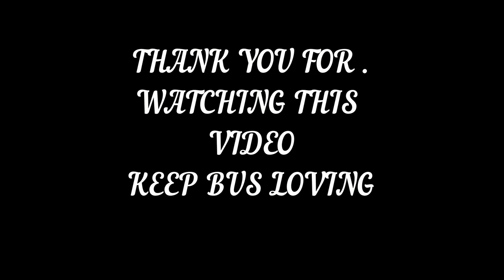উত্তরবঙ্গের সব খেলোয়ার যখন খেলায় ব্যস্ত , পর্ব ১, সময় ২০১৬